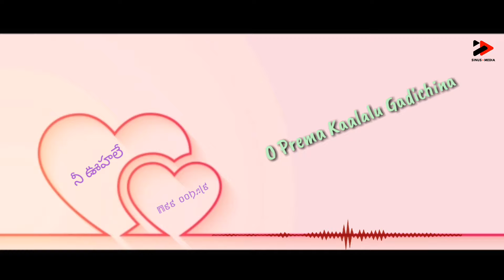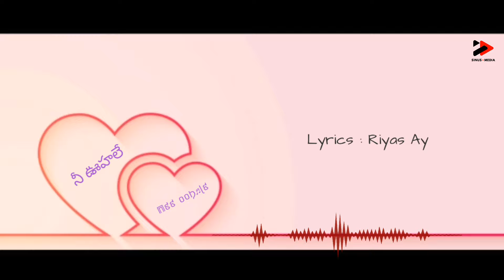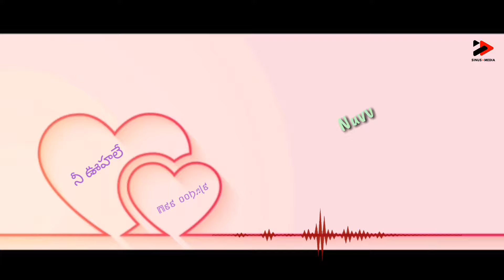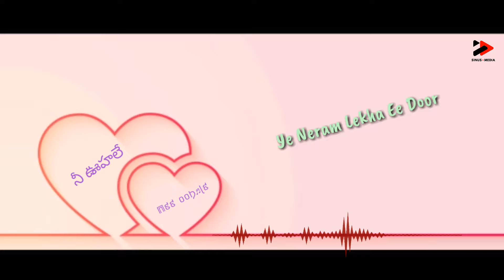Enthaga Vedukunna | Nee oohale |Telugu Breakup Song 2020 | BK Infinity Music | Riyas Ayiroor | SM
Album : Nee Oohale
Song : Enthaga Vedukunna
Singer : BK Infinity Music
Lyricist : Riyas Ayiroor
Music On Sinus Media

Yenthaga vedukunna nee mounam nannu ventadene
Yevevo kallalu kanna ikapai nijam kavule
Neetho ila sagedela nuvvaina cheppeyava o prema
Kaalalu gadichina nee pantham manava
Ye neram lekha ee dooram perigene

Naa lokham naa sarvam nuvvega naa Pranam nuvvvega
ninnu cheralani parugulu thiseney nee vaipu chudalanipinche samayam
nannu veedi vadilina pranam nannu ventade nee roopam cheliya